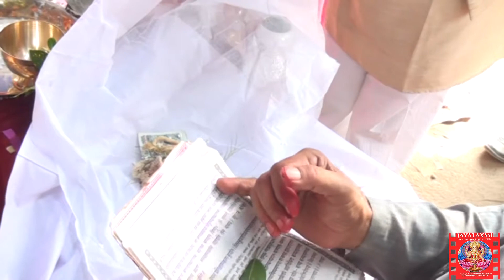Nepali Wedding Heighlight of Sunil & Diksha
Wedding Photography, Fashion Photography, Product Photography, Events, Portfolio and many others.